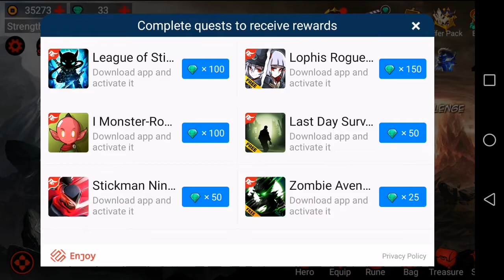#198 - League of Stickman - lubię robić CLAIM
Fajne, ale nie nie rozłożyło na łopatki. Raczej jednorazowa przygoda. Jeszcze jeden odcinek może nagram.